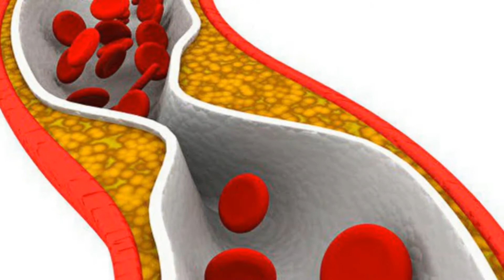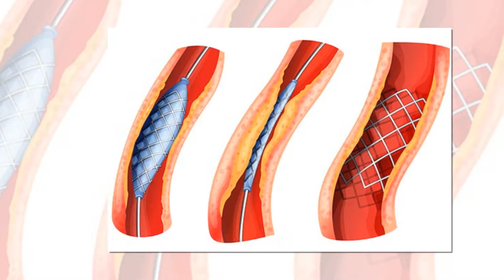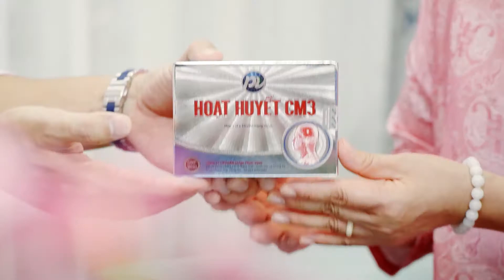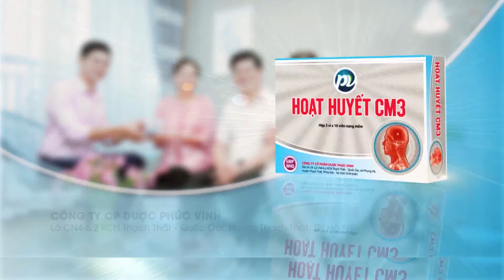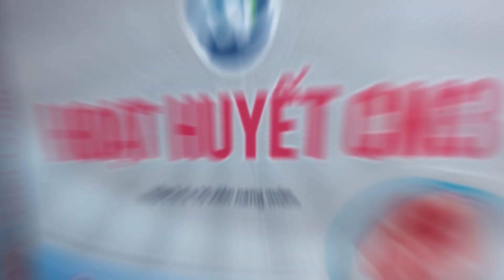BQSK Phat hien som tac dong mach chi duoi tranh tan phe PS27 10 2019